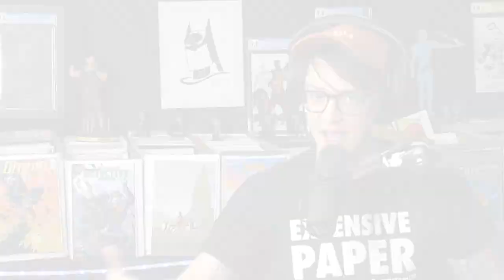Unexpected Comic Price Hike! Peter Dinklage Confirmed! // The #1 Trending Comic Book of Last Week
⚠️Send Comic Karma:
Tom Garcia